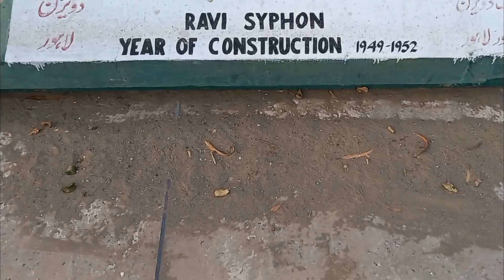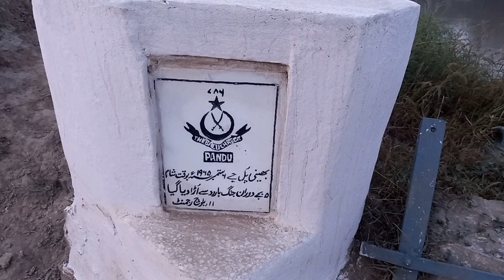Ravi Syphon Lahore | BRB Canal | Pakistan India Border | Entrance Point of Ravi River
This is the point from where BRB canal crosses the River Ravi but water doesn’t mix, near the Pakistan-India border. The most important thing about this place is that you can see Ravi in its original, pollution-free form. It’s a good angling point and small fish averaging around ½ to 1 kg can be caught here, but fishing is not allowed.